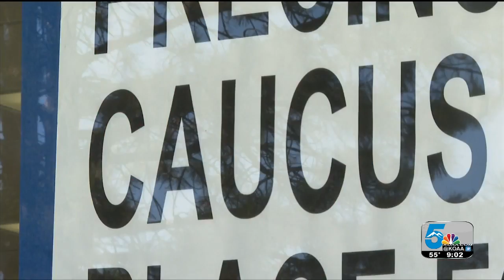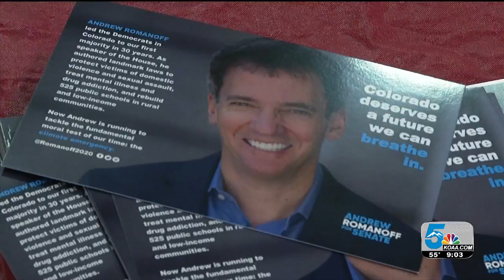Colorado Caucus: An explanation of Colorado's hybrid election system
Saturday was caucus day in Colorado, a time many political enthusiasts see as a grassroots way to make national changes. Caucuses happen for congressional, state, and county offices, with the senate race as an important topic this year for both parties.